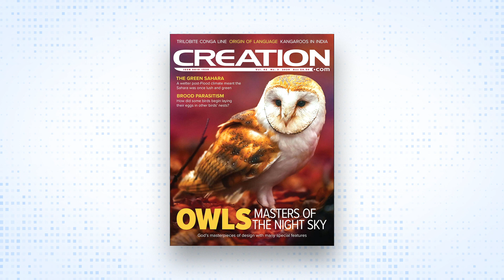Has the Ark of the Covenant Been Found? (Article Podcast)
There is little doubt that the genuine discovery of certain objects would be both exciting and a powerful witness to the truth of the biblical record. However, we need to be careful not to become like some medieval pilgrims, keen to have relics to supplement (or supplant the worship of the living God.

This article was originally from Creation 21 (2:10–14, March 1999, and podcast produced by Joseph Darnell out of the CMI-USA office. Become a monthly contributor at visit our or simply text a donation to 84321. You can also help out by telling your family and friends to check out the podcasts.

at Creation.com.

our other show wherever you get your podcasts.

Turning Back the Clock by Lance Conrad for Humans Win Publishing